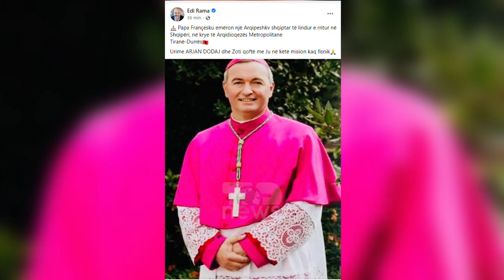Top News-George Frendo në pension/Papa Françesku emëron arqipeshkvin e ri në Shqipëri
Papa Françesku ka emëruar këtë të martë Arjan Dodaj si Arqipeshkv në krye të Arqidioqezës Metropolitane, Tiranë-Durrës.
Lajmi është bërë publik nga Kisha Katolike në Tiranë në një postim në mediat sociale.
Po ashtu ka reaguar dhe Kryeministri Edi Rama, i cili shkruan se Arjan Dodaj është një Arqipeshkv, i lindur dhe i rritur në Shqipëri.
“Papa Françesku emëron një Arqipeshkv shqiptar të lindur e rritur në Shqipëri, në krye të Arqidioqezës Metropolitane Tiranë-Durrës. Urime ARJAN DODAJ dhe Zoti qoftë me Ju në këtë mision kaq fisnik”, shkruan kreu i qeverisë.
Një urim për arqipeshkvin e ri e ka bërë edhe presidenti Meta në një reagim në rrjetet sociale.
“Me urimin e përzemërt për punë të mbarë, shpreh bindjen e plotë se Imzot Arjan Dodaj, me dedikimin dhe shërbimin e njohur dhe të vlerësuar ndaj besimtarëve katolikë dhe popullit shqiptar, do ta përmbushë me sukses misionin e ngarkuar me detyrën e re”, shkruan Meta.
Arjan Dodaj do të pasojë në këtë detyrë imzot George Frendo, i cili mësohet se prej një muaji ka dërguar letër në Vatikan për të dalë në pension.
Dodaj ka qene ipeshkëv-ndihmës i kryedioqezës Tiranë-Durrës.